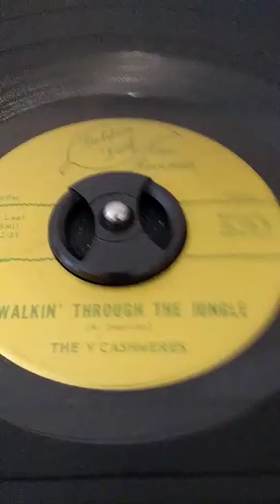The V Cashmeres - "Walkin' Through The Jungle"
Cleveland Ohio DooWop group fronted by Paul Pestello on lead.